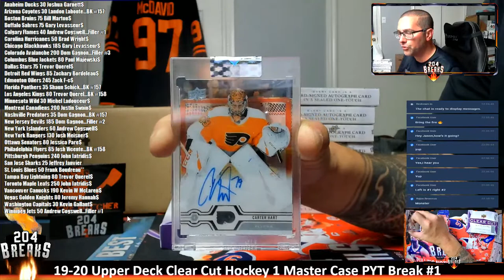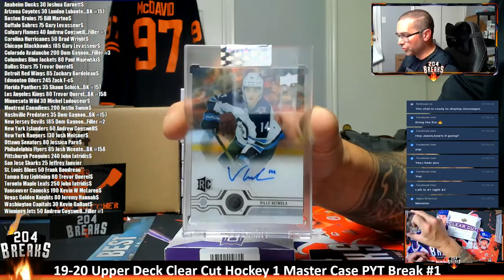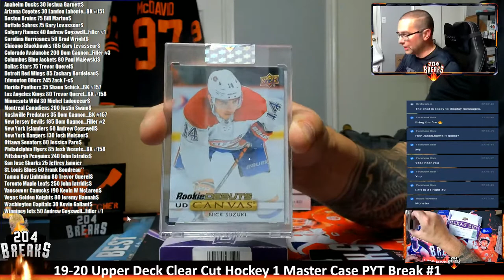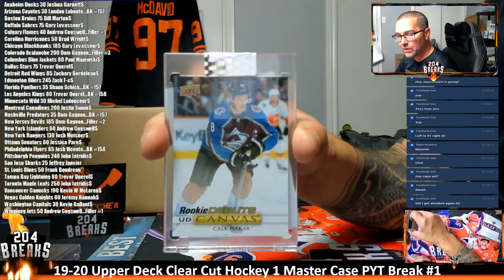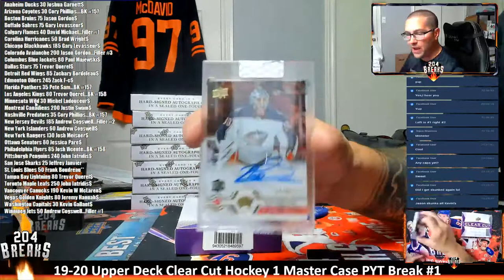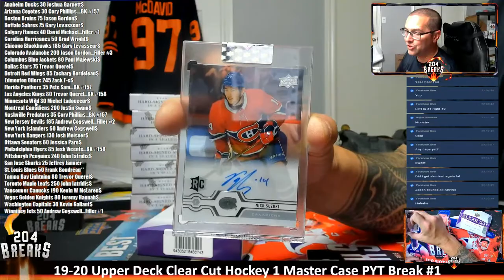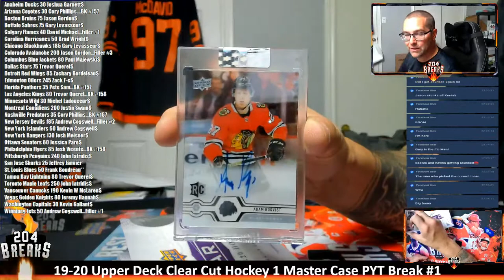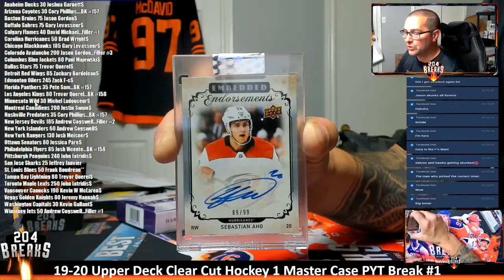19-20 Upper Deck Clear Cut Hockey 1 Master Case PYT Break #1